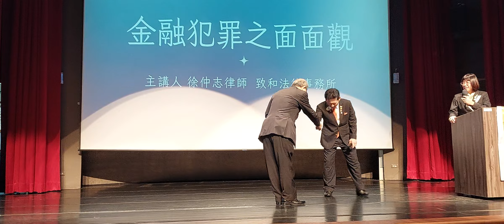國際獅子會300E5區邀請徐仲志律師受邀於2023年9月24日在國立科學工藝博物館專題演講：金融詐騙。(3)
國際獅子會300E5區邀請徐仲志律師受邀於2023年9月24日在國立科學工藝博物館專題演講：金融詐騙。